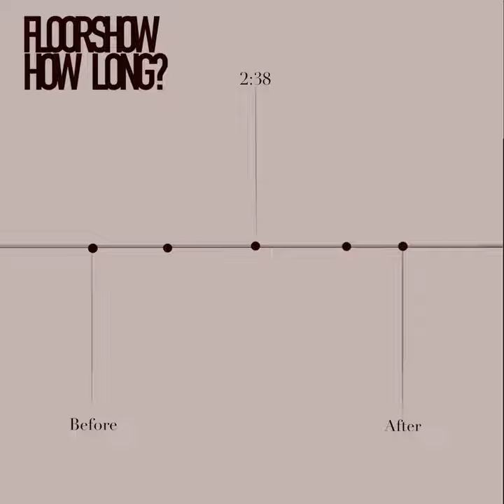How Long?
How Long? · Floorshow

Composer: Andrew Kelly
Composer: Jessi Howell
Composer: Sean Day
Composer: Sean McGinley